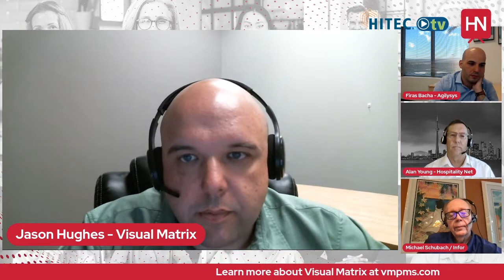HITEC TV: The Future of The Property Management System - Panel #1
The Property Management System (PMS) has always been seen as the beating heart of the hotel technology stack. Is this still the case? How has COVID-19 changed the PMS landscape and what does the future hold for companies that offer this solution? Watch three PMS innovators discuss a myriad of questions that directly affect every hotel and every guest. Our panelists for this session include Michael Schubach, Product Guru from Infor, Jason Hughes, VCIO of Visual Matrix and Firas Bacha, VP of Product Strategy from Agilysys.

About Infor
Infor is a global leader in business cloud software specialized by industry. Providing mission-critical enterprise applications to 67,000 customers in more than 175 countries, Infor software is designed to deliver more value and less risk, with more sustainable operational advantages. We empower our 17,000 employees to leverage their deep industry expertise and use data-driven insights to create, learn and adapt quickly to solve emerging business and industry challenges. Infor is committed to providing our customers with modern tools to transform their business and accelerate their own path to innovation.

About Visual Matrix
Since its inception in 2000, Visual Matrix has served the global hospitality industry as a pioneer in advanced hotel property management technology. More than just a full-featured front desk solution, the Visual Matrix all-in-one PMS also provides hoteliers with the ability to maximize profits using a comprehensive revenue analysis platform that is built directly into the PMS. Visual Matrix provides staff with an intuitive user-friendly interface and is available as either a desktop or fully cloud-based solution to suit the unique needs of any hotel business. Based in Richardson, TX, Visual Matrix is the leading PMS supplier to Best Western Hotels & Resorts and currently serves over 2,000 properties across 30 countries.

About Agilysys, Inc.
Agilysys has been a leader in hospitality software for more than 40 years, delivering innovative cloud-native SaaS and on-premise guest-centric technology solutions for gaming, hotels, resorts and cruise, corporate foodservice management, restaurants, universities, healthcare, and sports and entertainment. Agilysys offers the most comprehensive software solutions in the industry, including point-of-sale (POS), property management (PMS), inventory and procurement, payments, and related applications, to manage the entire guest journey. Agilysys is known for its leadership in hospitality, its broad product offerings and its customer-centric service. Some of the largest hospitality companies around the world use Agilysys solutions to help improve guest loyalty, drive revenue growth and increase operational efficiencies. Agilysys operates across the Americas, Europe, the Middle East, Africa, Asia-Pacific, and India with headquarters located in Alpharetta, GA.